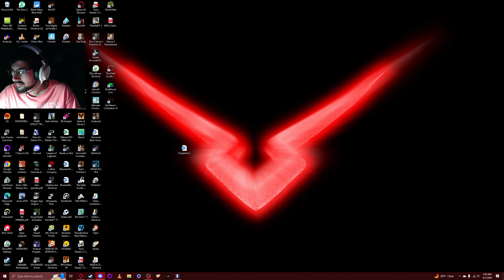Rainbow 6 Siege | 4/6/2024 Oregon | 5 Stack [Little miss-drone, nothing major]